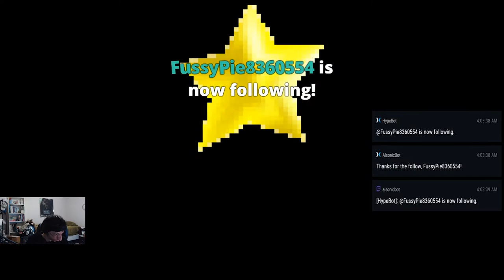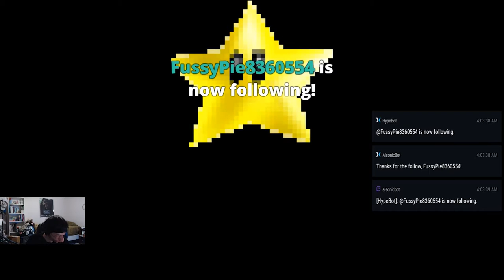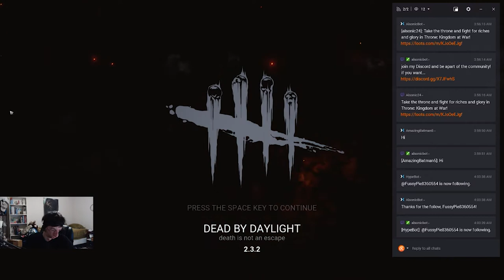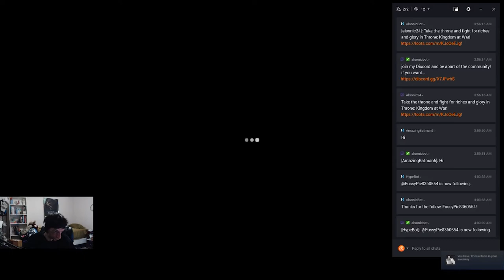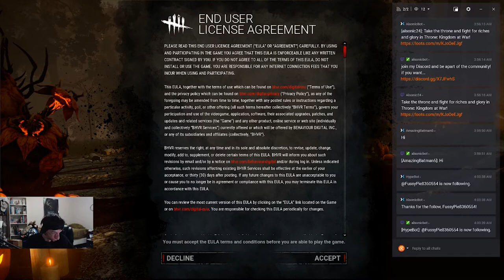Halloween Horror Seasonal Events! - The Hallowed Blight | Dead By Daylight Live Stream Segment 11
This is my Halloween Live Stream that was on Oct. 31st. Where I play as many Halloween Events as I could. This Live Stream was broken down into Segments where I play a different game featuring a Halloween event in it. The actual Stream when it happened live, was about 8 hours long, so I broke it down into Segments/Parts!

Part 11 of my Halloween Horror Seasonal Events Live Stream, is the Halloween Event for Dead By Daylight called Hallowed Blight. I play as a Survivor for my first time playing Dead By Daylight during The Hallowed Blight Halloween Event!